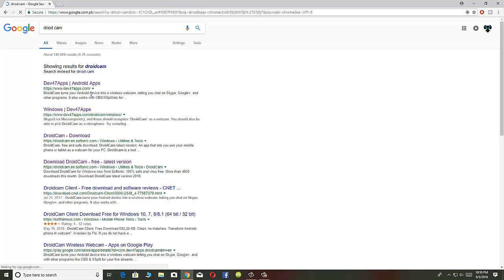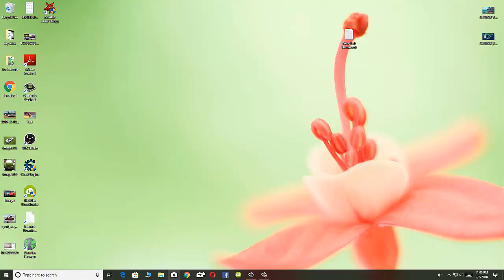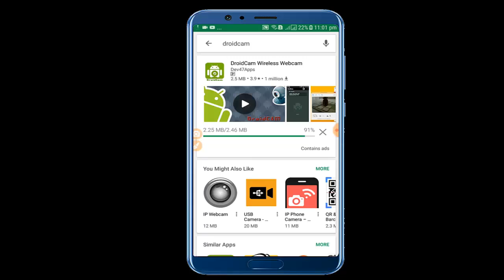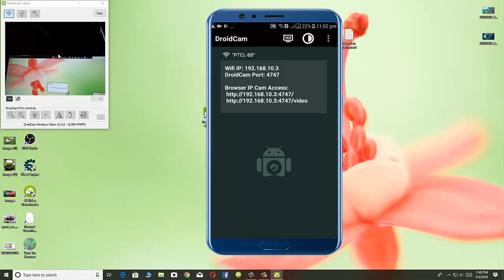how to use mobile camera as webcam